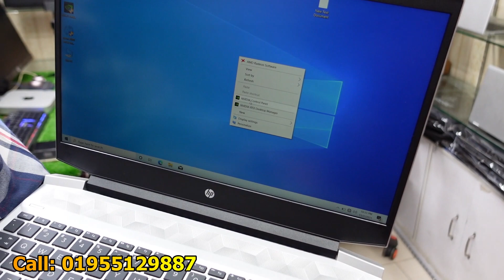শীতের সেরা অফারে ল্যাপটপ কিনুন || Buy Used Laptop Best Price In Bangladesh 2021 | Robin Vlogs !!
Address: Shop # 264, Level - 2, Multiplan Center,
New Elephant Road, Dhaka - 1205